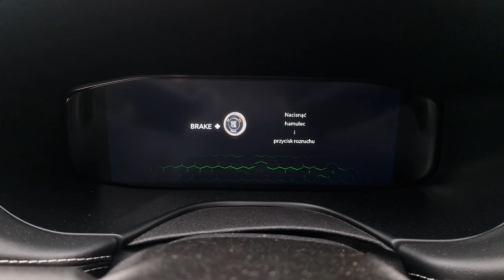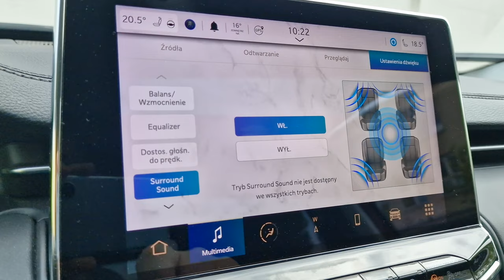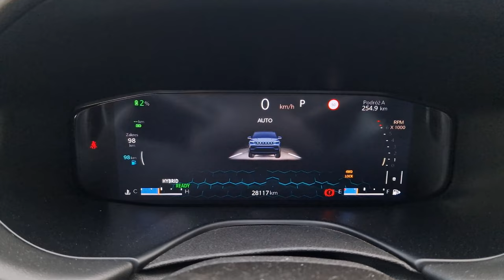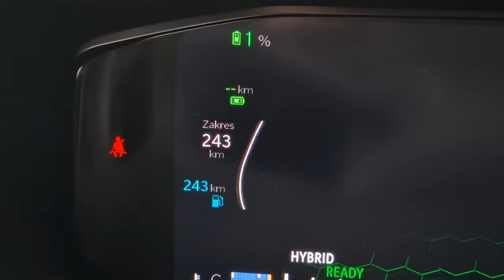Jeep Compass TEST 2023 pl | Gdzie prowadzi compass?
Bohater odcinka: Jeep Compass PHEV 240 KM 4xe

Od dziecka marzyłem, że kiedyś kupię sobie Jeepa. Dzieckiem już dawno nie jestem, pytanie natomiast brzmi, czy pod wodzą koncernu Stellantis Compass to nadal taki Jeep, o jakim marzyłem?

Spis treści:
0:00 - 0:49 Wstęp
0:50 - 2:02 Dane techniczne
2:03 - 4:05 Bagażnik, przestrzeń w środku
4:06 - 6:14 Obsługa, multimedia
6:15 - 10:02 Jak jeździ Compass
10:03 - 11:20 Zasięg, spalanie
11:21 - 11:36 Wyciszenie
11:37 - 12:13 Wygląd
12:14 - 13:00 Cennik
13:01 - 15:38 Podsumowanie